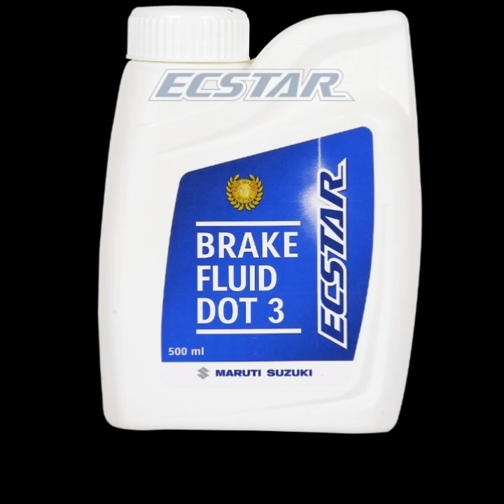Alto800 സർവീസ് കാലയളവ്, എത്ര കോസ്റ്റ് വരും,എന്തൊക്കെമാറ്റണം